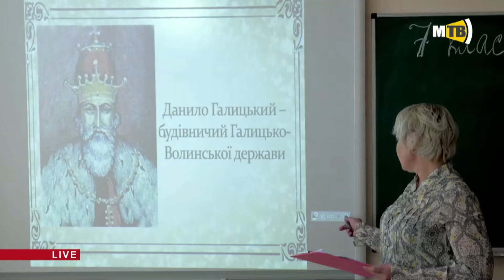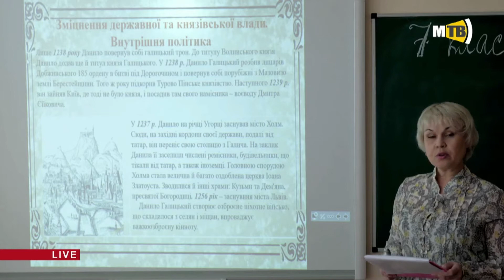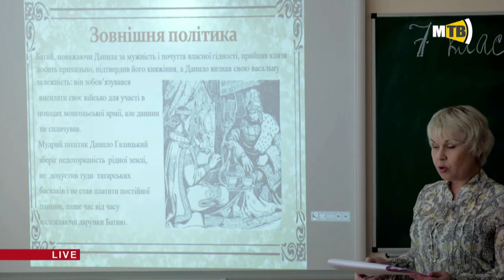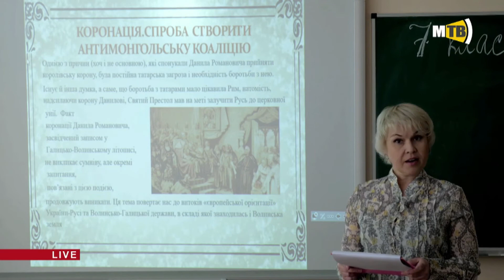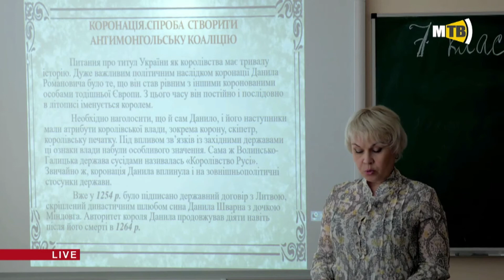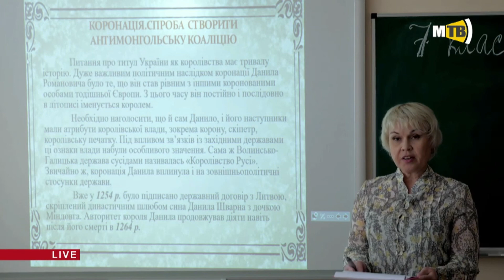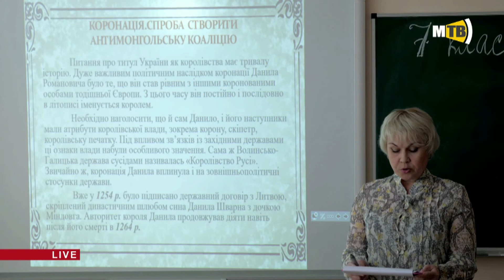7 клас. Історія України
Тема уроку "Король Данило - будівничий Галицько - волинської держави. Учитель - Іост Анна Георгіївна,